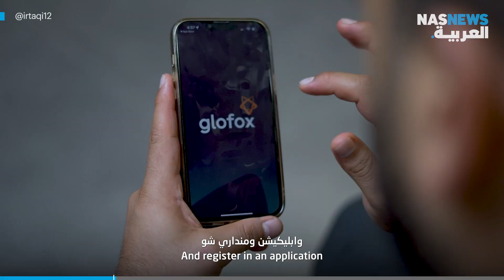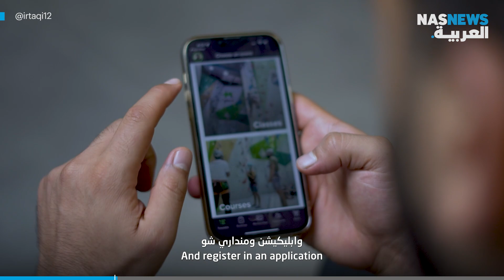ما هي رياضه الموت؟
في هذا الفيديو ستشاهد معلومات عن هذه الرياضة وما السبب الذي يدفع الشباب لممارستها